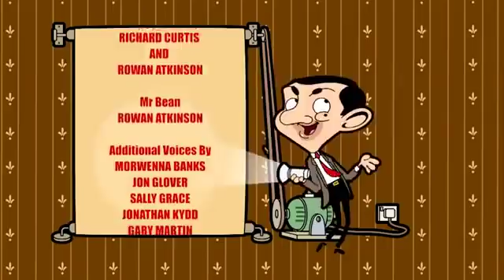Bean Cartoon - Long Compilation #50 ᐸ3 Mister Bean Number One Fan in HD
Mister Bean Number One Fan in HD - Full Episodes

xoxoxoxoxoxoxoxxoxo